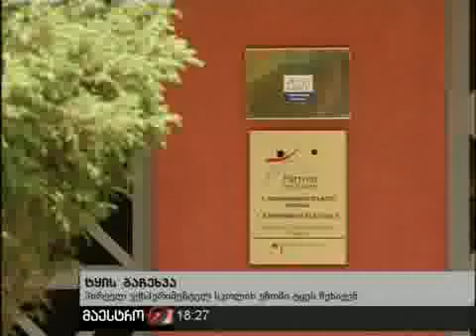01/06/10 ახალი ამბები (18:00) ნაწილი 3